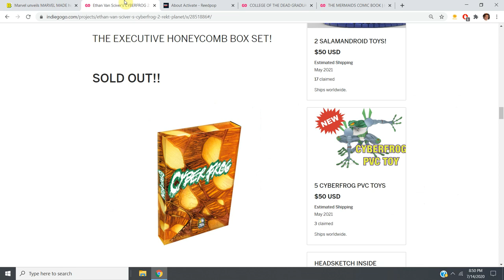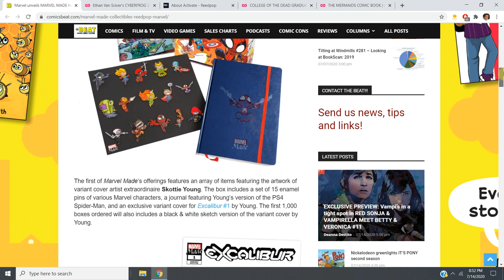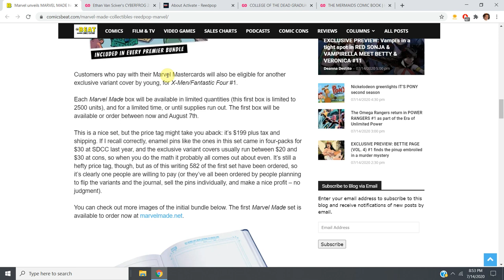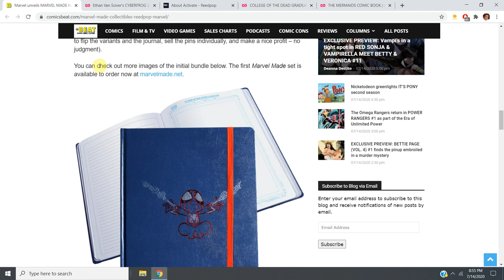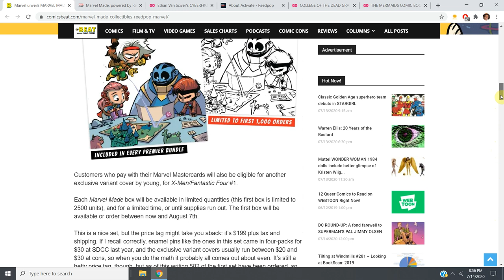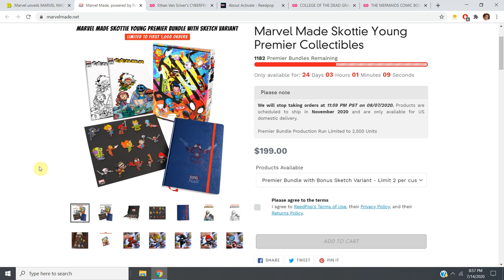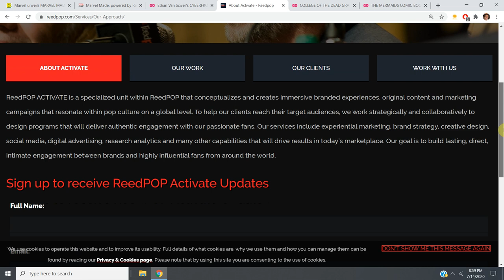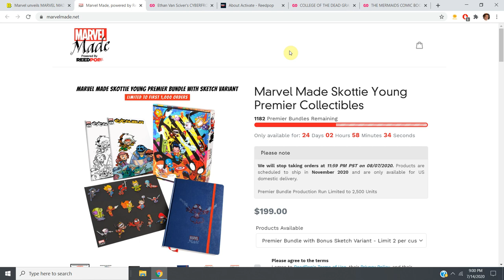Marvel Comics Rips Off Ethan Van Sciver's $200 Executive Honeycomb Box?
Marvel Comics made a deal with REEDPOP to duplicate $200 collectible boxes sold direct to consumer in limited quantities of 2500 per box--- exactly like Ethan Van Sciver's sold out Executive Honeycomb Boxed Set.   Here's the details, and here's my take!

Marvel unveils MARVEL MADE high-end collectibles partnership with ReedPOP

BACK CYBERFROG REKT PLANET!